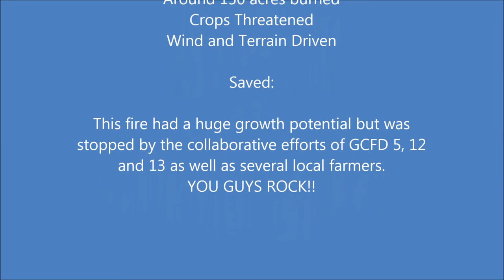Wind Driven Wildfire w/ Video and Pics of Mop up - GCFD5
Enjoy these military Brush trucks and Tenders Doing there thing. Lots of 6x6's and older equipment at this 150 acre Wildland Fire.